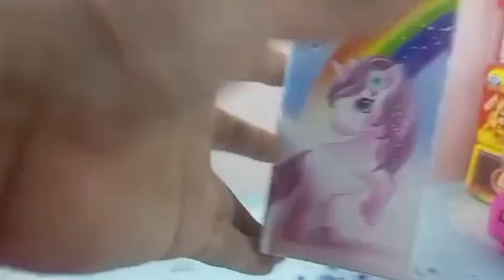Satisfying with Unboxing Review New Unicorn Race ASMR